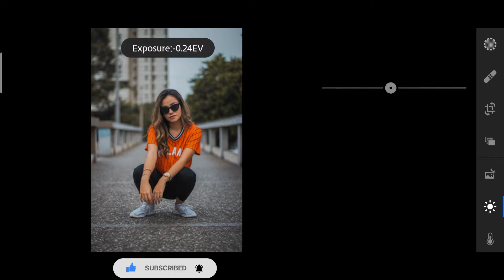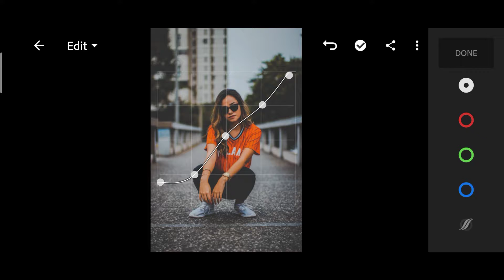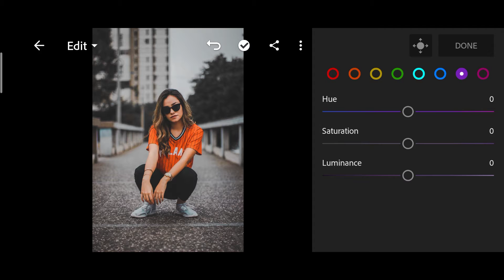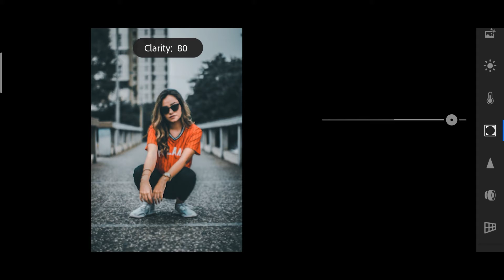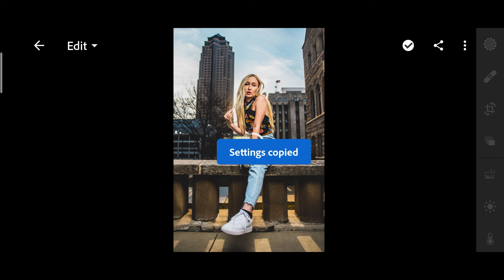Premium Silver Preset | Lightroom Malayalam | SAN LIGHTS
𝗧𝗵𝗿𝗲𝗲 𝘄𝗮𝘆𝘀 𝘁𝗼 𝗴𝗲𝘁 𝘁𝗵𝗶𝘀 𝗙𝗶𝗹𝘁𝗲𝗿 / 𝗣𝗿𝗲𝘀𝗲𝘁:

• • You can download the Preset which is available in DNG format (Android), but you need a password to access the Preset download page; follow the rules below to find out information about how to get the password.